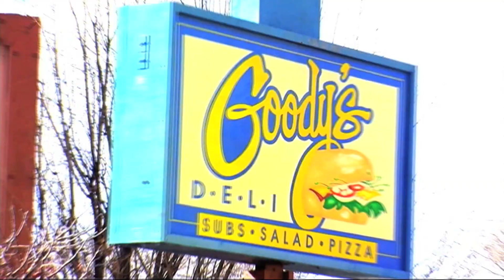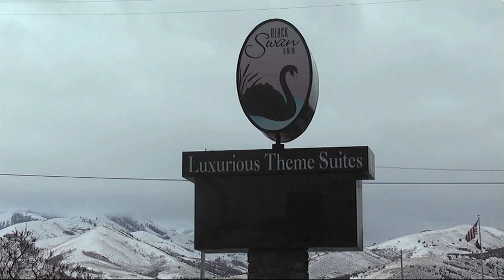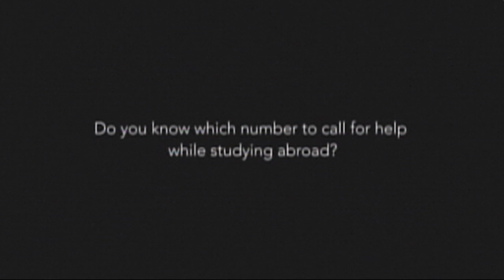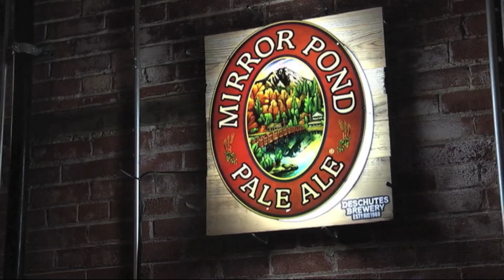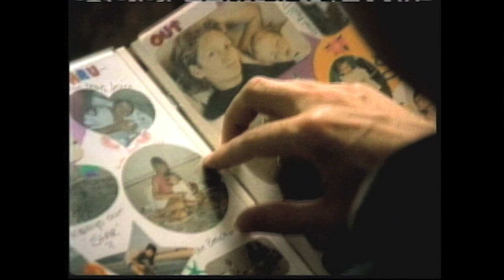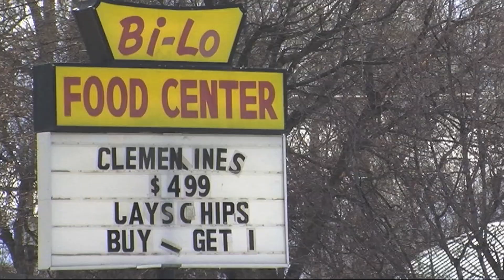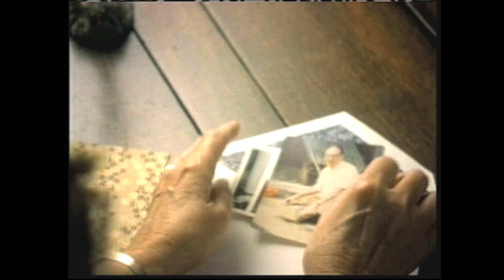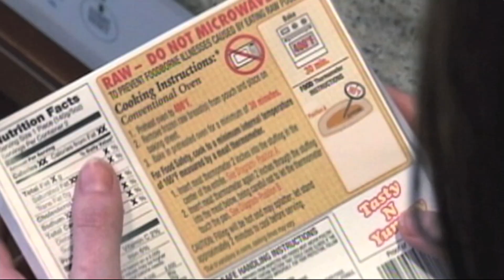Portneuf Prowler episode 1 - Valentine's Day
Portneuf Prowler is a television show produced by students in the Idaho State University Mass Communication course MC 4450 - Television Workshop. Through this course students are able to get real-world experience in producing, reporting, and directing television programming as well as gathering portfolio material to use in applying for jobs after graduation. The show airs on Pocatello Vision 12 (cable channel 12) Monday at 10:30 p.m. and Wednesday at 9:30 p.m. each week during the spring semester.
The program discusses a wide variety of activities and events available throughout the Portneuf valley.